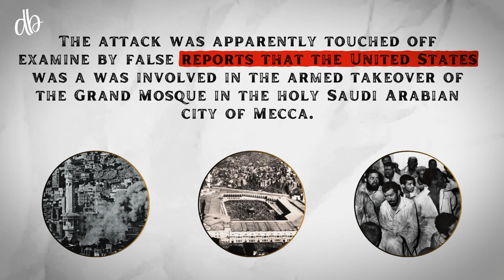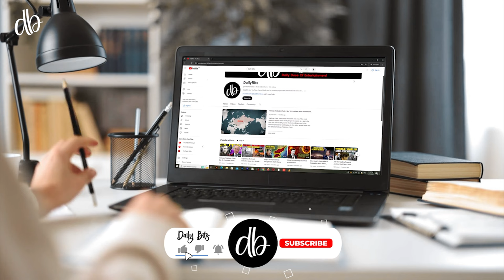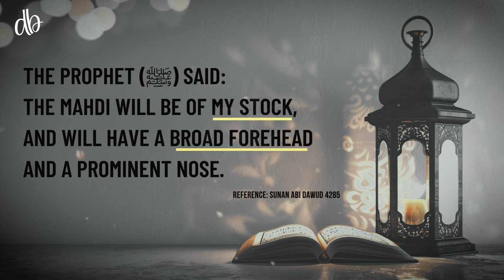The Siege That Shook the Muslim World